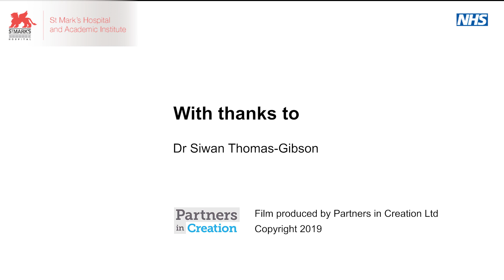Bowel Cancer Screening - St Mark's Hospital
Dr Siwan Thomas-Gibson talks about the benefits of bowel cancer screening and the launch of a new home-test kit.